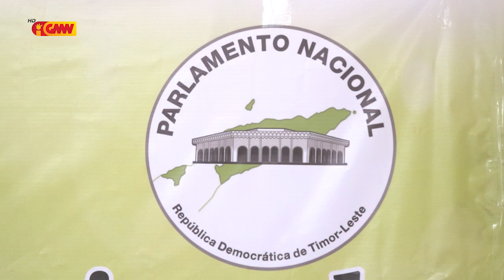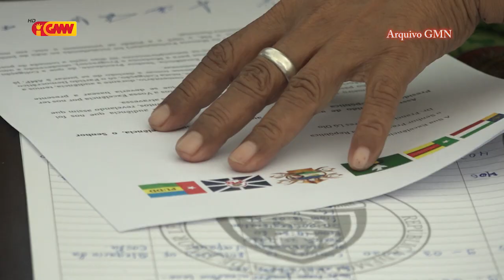Luis Robertu Rezeita Informasaun konaba Khunto Hola Parte iha Koligasaun Foun Partidu Fretilin